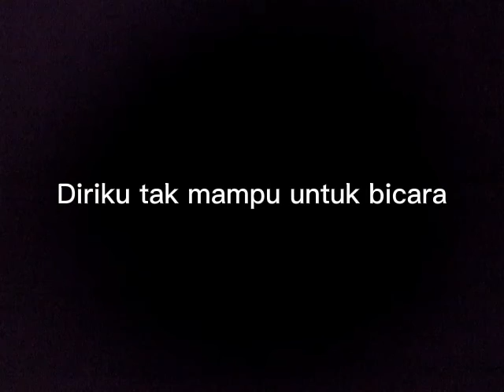HIVI - Siapkah kau tuk jatuh cinta lagi (Short cover)